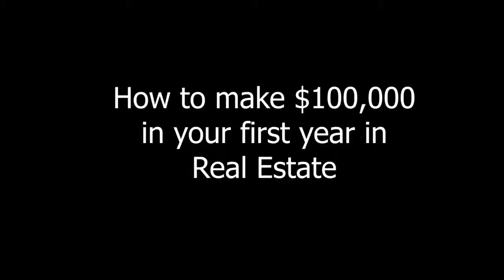How to make $100,000 in your first year in Real Estate